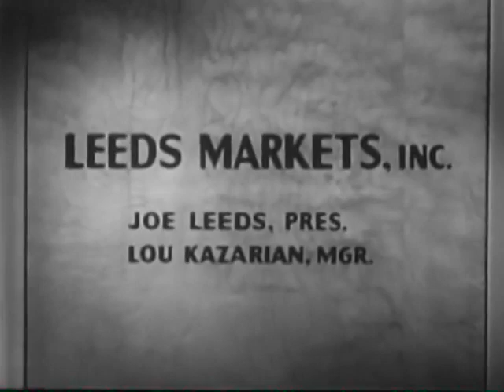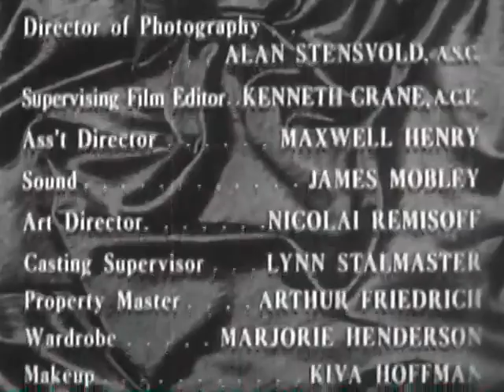Please Murder Me! (1956) Full Film | Free Classic Film Noir Full Movies HD | Classic Vintage Movie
Please Murder Me! is a 1956 film noir directed by Peter Godfrey.
"Please Murder Me!" is a gripping film noir that revolves around a lawyer named Craig Carlson, played by Raymond Burr. Carlson finds himself entangled in a web of deceit and murder when he agrees to defend a woman accused of killing her husband. As the case unfolds, Carlson's own life becomes endangered, leading to a suspenseful climax.

Cast List:
Raymond Burr as Craig Carlson
Angela Lansbury as Angela Lansbury
Dick Foran as Joe Leeds
John Dehner as Perry Lascoe
Lamont Johnson as Lt. Paul Alton
Denver Pyle as Detective Lt. Michael Hanley
Russell Thorson as Judge Russell Rogers
Robert Griffin as Tony Collins
The film delves deep into themes of betrayal, suspense, and the complexities of the human psyche, making it a noteworthy addition to the film noir genre.